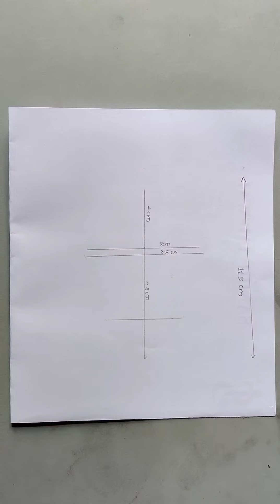100% You will learn how to draw Vegeta in 1 minute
100% You will learn how to draw Vegeta in 1 minute

REALISTIC DRAWINGS WITH SIMPLE TOOLS

come let's create some magic art with me 💥🔥🤩